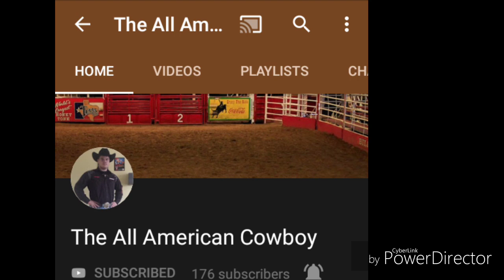Shout out#9 The All American Cowboy